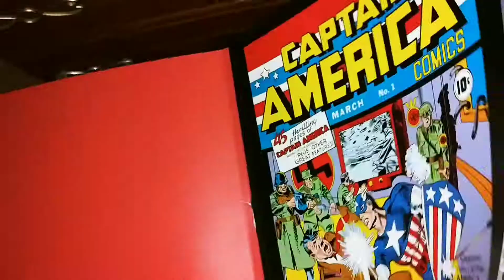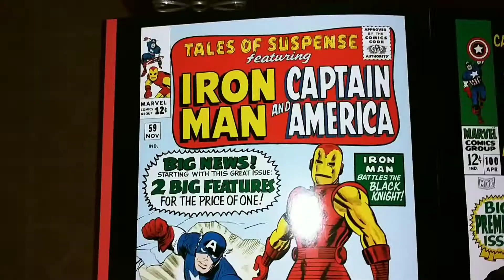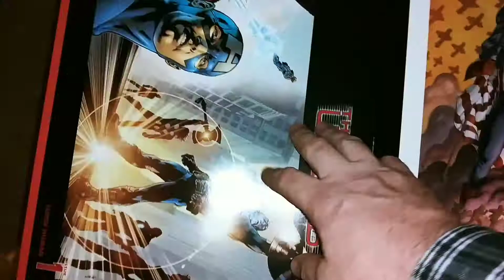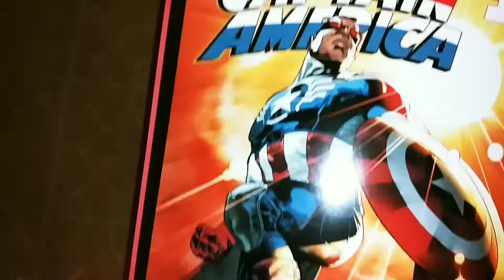Day 87 Captain America poster book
Video a day March 28th 2021